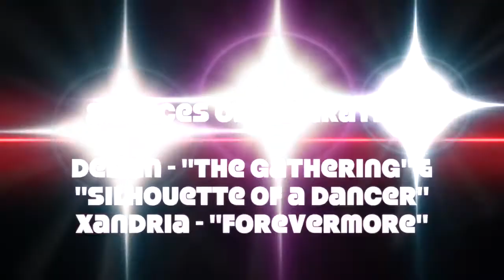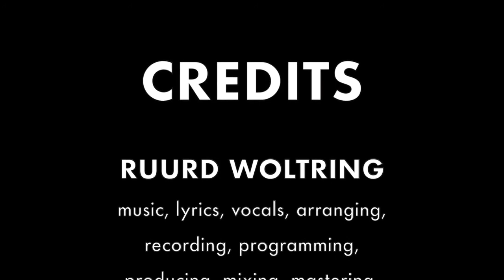Insomnia (Multi-cam Video)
Here is the official multi-cam music video for my symphonic metal song "Insomnia". The clips have been recorded on 5 April 2020 and today, I have entirely finished it.

INSPIRATIONAL SOURCE(S)
Delain — “Silhouette of a Dancer” & “The Gathering”
Xandria — “Forevermore”

CREDITS
Ruurd Woltring – music, lyrics, vocals, recording, programming, producing, mixing, mastering, engineering, cover art, filming and editing

LYRICS
Late at night, I sense the darkness taking over
The demons of my dreams, they keep me wide awake
(They keep me wide awake)
I feel so tired, my eyes are as red as blood
Just let me sleep until the break of day
(Until the break of day)

Chorus:
Insomnia, won’t you just get out of my head?
I need a good night sleep, as I lay here in my bed
(As I lay in bed)
Insomnia, won’t you just leave me all alone?
(Leave me all alone)
I long for peaceful nights, so please, just let me go
(Please, just let me go)

When the dawn comes, another power is getting stronger
The cold and shiny moon, it made place for the sun
(It made place for the sun)
No longer tired, my eyes, they are fine again
I have made it, a new day has begun
(A new day has begun)

Chorus

Instrumental solo

Chorus (x2)